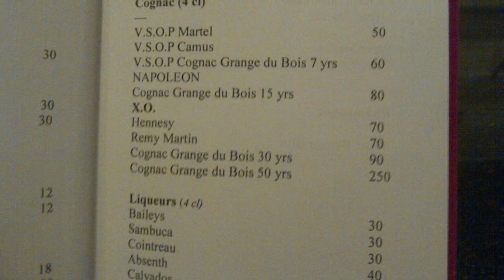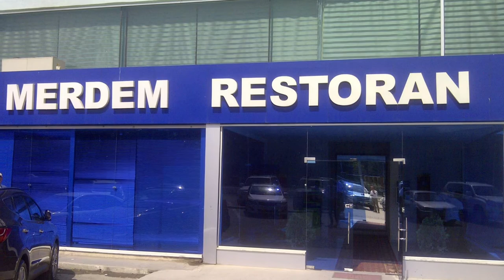Ashgabat, Turkmenistan in Pictures, Central Asia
This is a video compliation of pictures in Ashgabat, the capital of Turkmenistan during my one month assignment to this country.

Taking picture of people is prohibited that is why most of the pictures are buildings, streets and other infrastructures.

I created this video so that my friends can see how this country in Central Asia, one of the countries lesss travelled and not often visited by tourists, looks like..